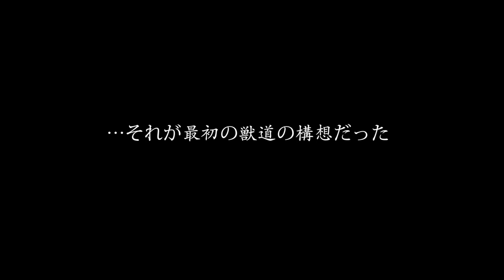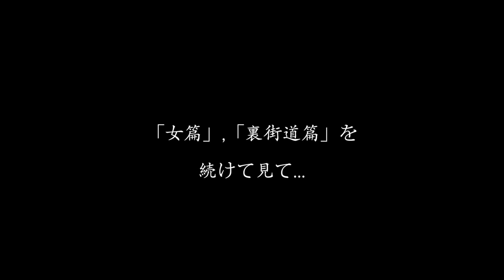『獣道』完成披露試写会